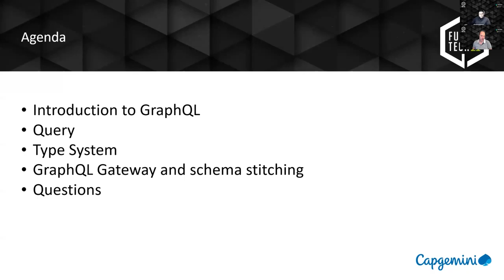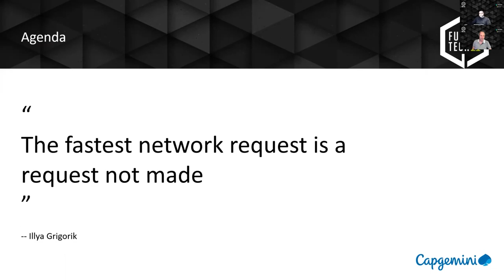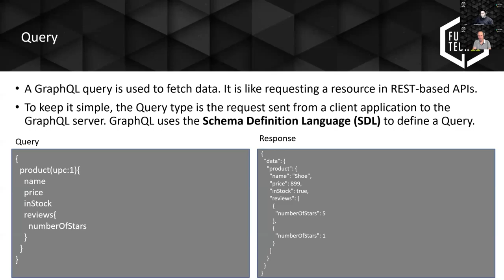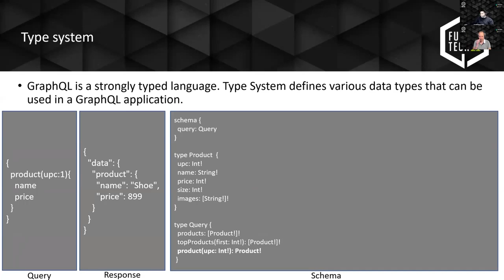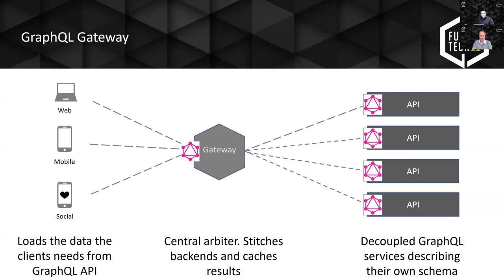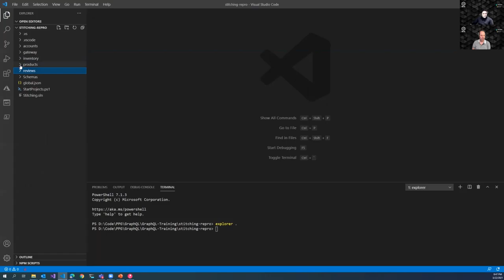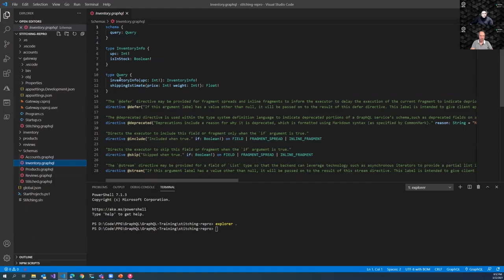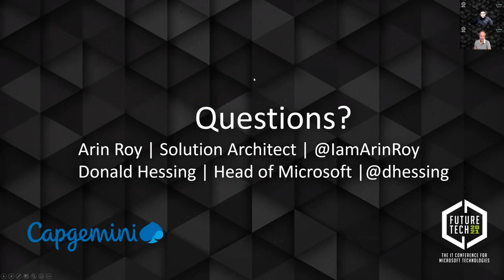Future Tefch 2021: Donald Hessing & Arin Roy - Introduction to GraphQL – The API for modern apps